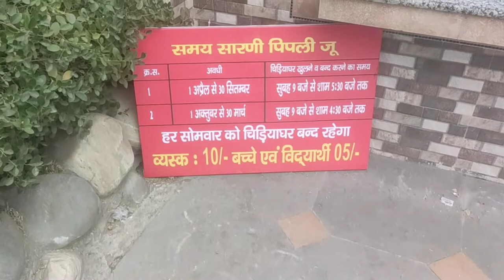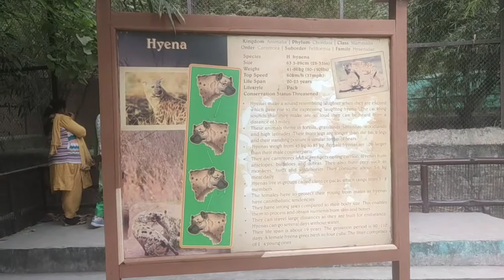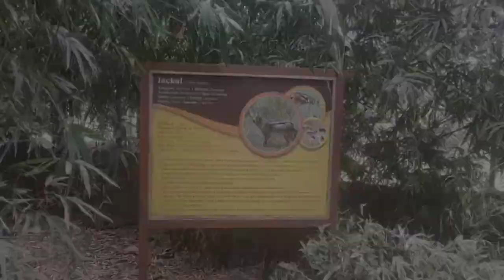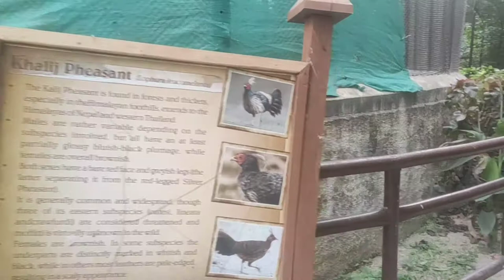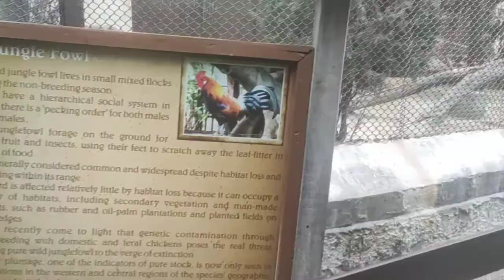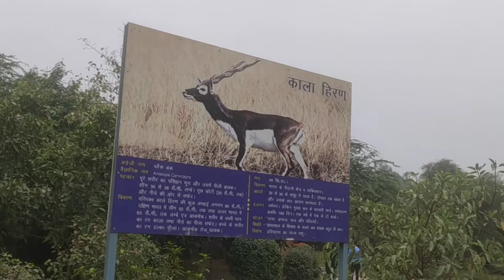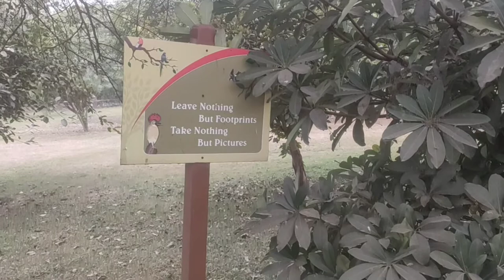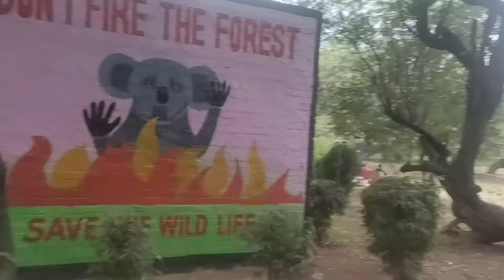Pipli Zoo kurukshetra ki video | पिपली का चिड़ियाघर | Pipli ChidiyaGhar | Zoo Ticket Prices & Timing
The mini Pipli Zoo' located near G.T. road Pipli Kurukshetra, where you can find the Asiatic Lions, leopards, hynas, crocodile, deers, Sambhars, Langors, Hypos, Black buck, pariot and Jackels. Hopefully you will enjoy the whole video.

Weekly Close Days: Monday
Special Close Days: 26th January-26th January,15th August-15th August,2nd October-2nd October

Kurukshetra Zoo
chidiyaghar
kurukshetra pipli zoo
pipli chidiya ghar
pipli zoo video
tourist places in kurukshetra haryana
pipli zoo kurukshetra ki video
Pipli Zoo Opening Timing
Pipli Zoo Entry timing
Pipli Zoo ticket Price
Pipli Zoo
Pipli Mini Zoo
Pipli Zoo Kurukshetra Haryana
Pipli Zoo open tomorrow
kurukshetra tourist places
places to visit in kurukshetra for couples
places to visit in kurukshetra for kids
kurukshetra zoo ticket price
zoo in kurukshetra
tourist places in kurukshetra
Haryana Kurukshetra
कुरुक्षेत्र शहर
Kurukshetra city
thanesar city
Kurukshetra Haryana
kurukshetra ki video